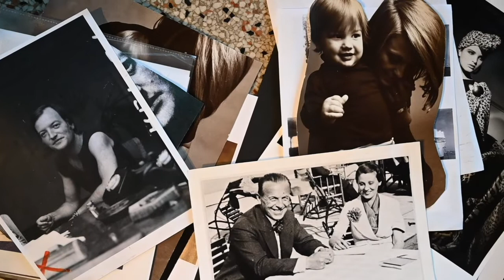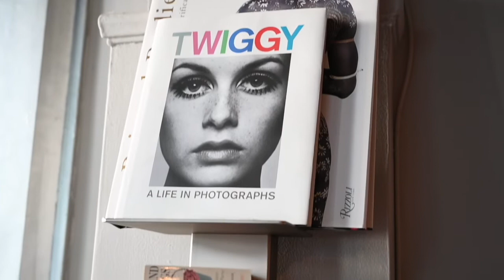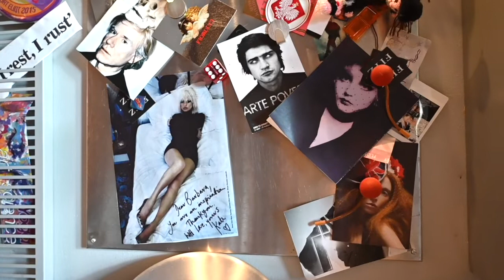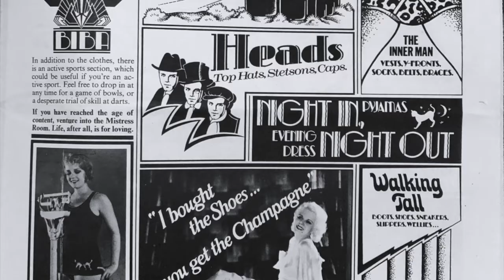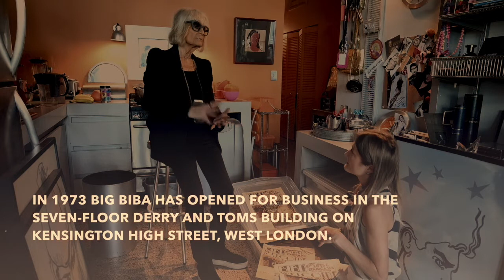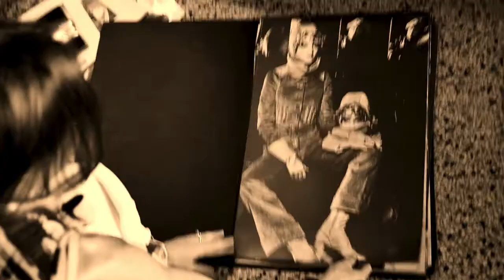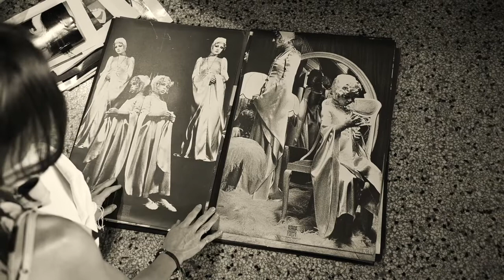AGATA REK IN CANDID CONVERSATION WITH LEGENDARY DESIGNER BARBARA HULANICKI.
Agata Rek in Candid Conversation with Legendary Designer and Founder of the iconic BIBA, a London fashion store of the 1960s and 1970s, Barbara Hulanicki.

This studio visit was spontaneous, without any special preparations. My intention was to capture Barbara's authentic spirit and energy in the most natural way possible, exactly as she is. I want to clarify that I am not a professional interviewer, but my admiration for Barbara led me to share my love for her with you. I put my best effort into this project.

Whether you are already a fan or new to Barbara's work, I hope this video will inspire you. Your support is greatly appreciated.

useful links:
Barbara Barbara’s Instagram: